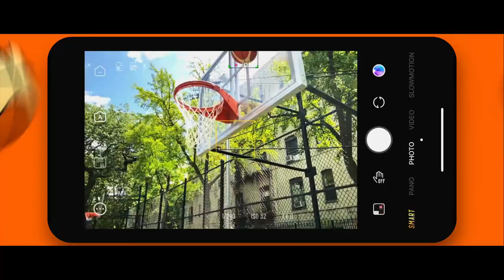JHD ZHIYUN SMOOTH XS Phone Gimbals Selfie Stick Handheld Stabilizer for iPhone Huawei Xiaomi Samsung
JHD ZHIYUN SMOOTH XS Phone Gimbals Selfie Stick Handheld Stabilizer Palo Smartphones for iPhone Huawei Xiaomi Redmi Samsung

Our main products are drones, RC Cars, RC Boats, Gimbals, small cameras and digital products

We sell all over the world with retails and wholesales,
And offer drop shipping service for our customers:
Steps:
1: Promote our products( prices as list showing,add your margins to prices);
2: Place orders on our Alibaba store once get orders;
3:We will dispatch them to your customers according your orders.

It usually takes 5-20 working days,
Maybe it needs more days due to COVID 19 situation